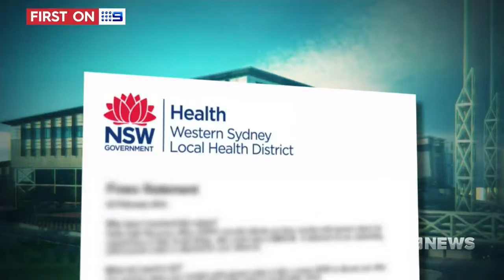channel 9 news story showing waste to energy graphic